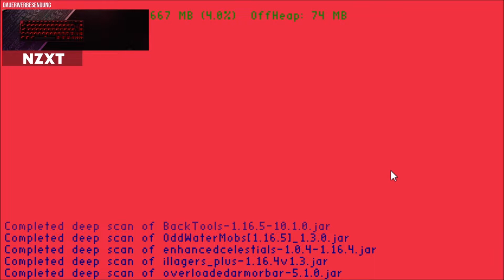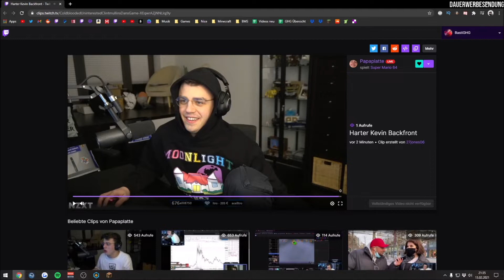MINECRAFT - BEST OF 2021 - TWITCH HIGHLIGHT CLIPS DES JAHRES 🟪😂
Auf diesem Twitch & YouTube Streamer, sowie YouTuber Kanal findest du Best of's und Fail, sowie Win Compilation von Spielen wie Among Us, Minecraft, Valorant, Fortnite, Rocket League, GTA oder Just Chatting von Twitch Streamern.

Welche/n YouTuber/in magst du am liebsten? Schreib es doch einfach in die Kommentare und demnächst folgt dann ein Video über ihn oder sie!

Bisher sind folgende YouTuber/innen & Twitch Streamer/innen oftmals Thema auf diesem Kanal:
Schreib uns also deine weiteren Lieblings YouTuber/innen & Twitch Streamer/innen, falls du dir ein Video über diese wünscht.